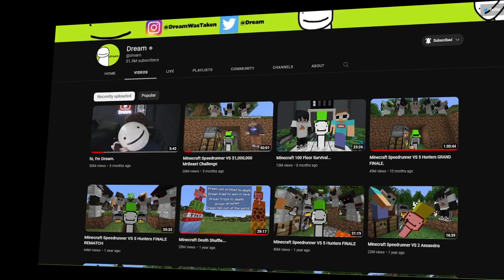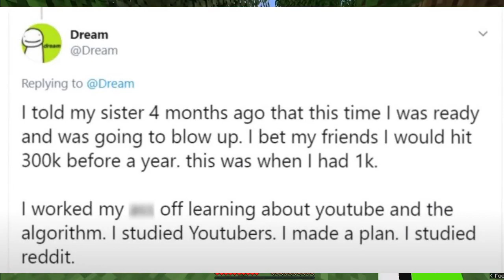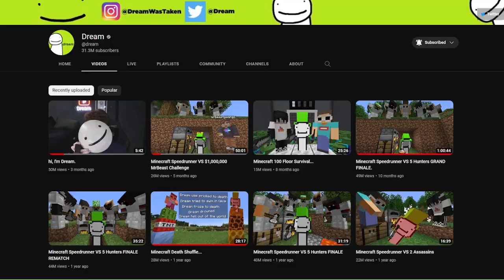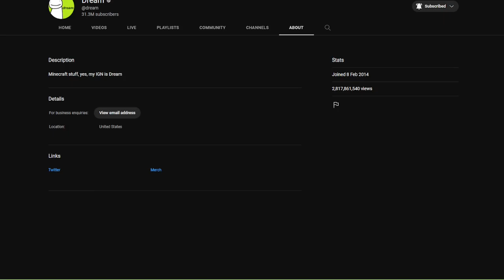How Dream is Beating The YouTube Algorithm in 2023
In This video, I try to explain how Dream Blew Up On YouTube. As I said about Dream he is a YouTube legend.
How Dream Beat The YouTube Algorithm 2023
How Did Dream Blow Up On YouTube? (2023)

I'M A MINECRAFT, GMOD, FNAF, COMMENTARY, REACTIOIN CHANNEL BUT I MOSTLY DO GAMING VIDEOS. THATS ALL ABOUT ME BYE FROM THE YOUTUBER SEBIK GAMMING!